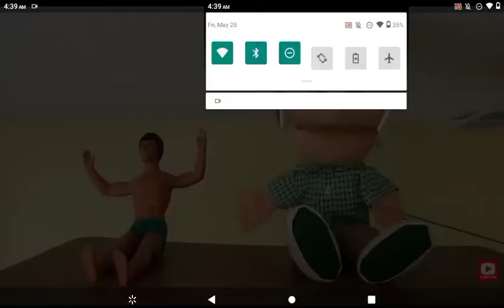Hey New Kid